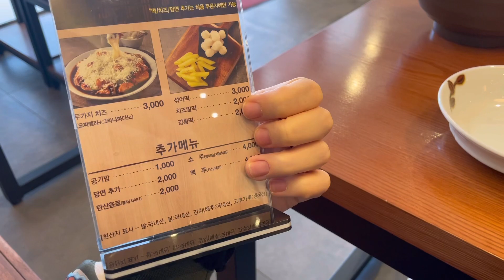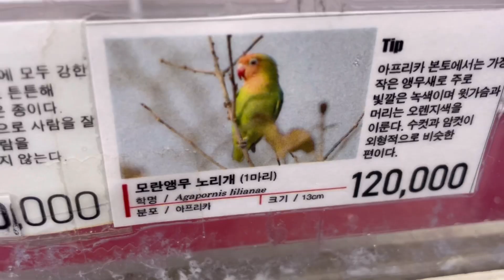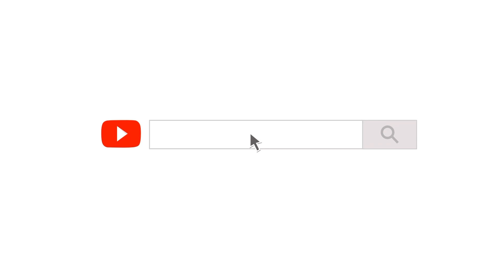Korean Vlog / Имам новини . Нов СЕДМИЧЕН влог с Ели .